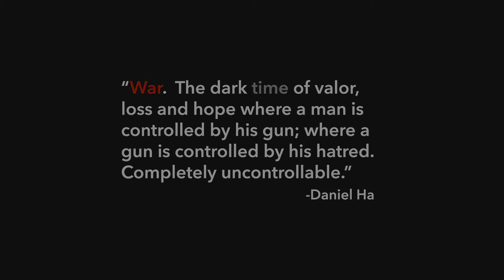Jordan Dalgarn "Red Thread"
"Red Thread" animation.